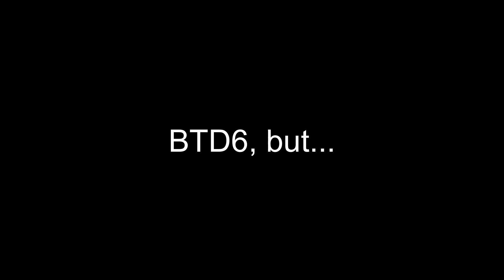Bloons Tower Defense 6, but I'm playing with my Overwatch 2 duo ep.2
QC is a little sloppy. Forgive me, father.

I remember writing the subtitles for this around 1:40 in the morning since I was getting ready to plow snow. So, I apologize for that. What are the odds people actually care, though?